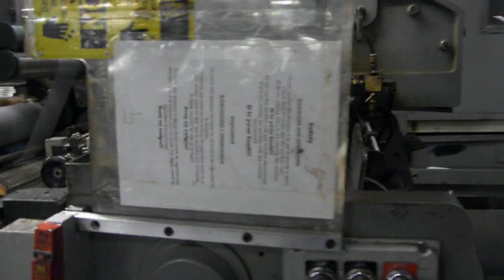Envelope Folding and Gluing